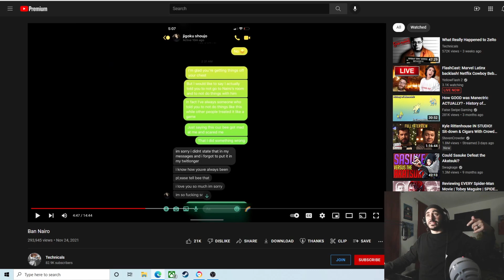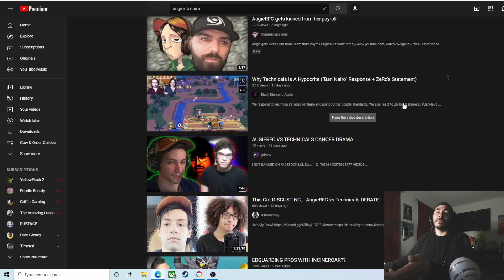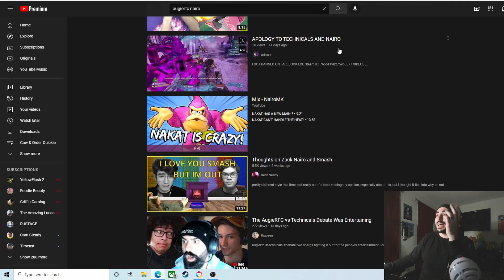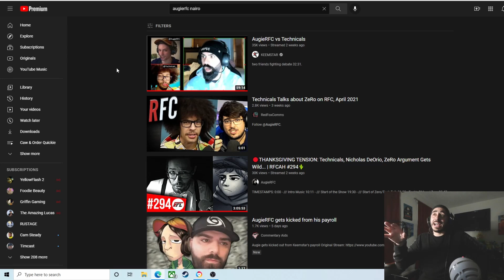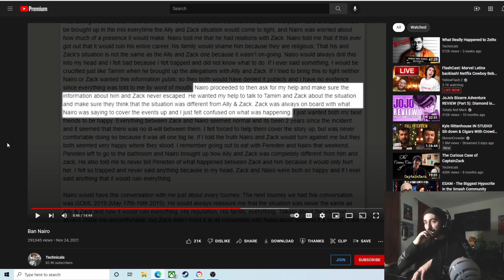The Problems With Commentary; Re: ZeRo